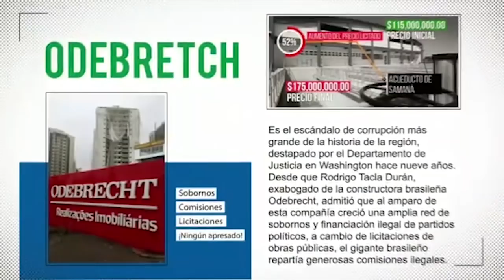Ramfis Domínguez Trujillo presenta propuestas contra la corrupción en RD.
Según el más reciente estudio de Transparencia Internacional, cerca de 189 MM de pesos se va en corrupción gubernamental todos los años. Solo en los sueldos de las famosas “botellas”, gastamos más de RD$39,000 millones del presupuesto anual. Nuestro país no aguanta más corrupción, debemos poner un alto y empezar a luchar por rescatar nuestra República Dominicana.
¡El verdadero cambio es AHORA!
¿Te animas a formar parte de nuestro plan de gobierno?